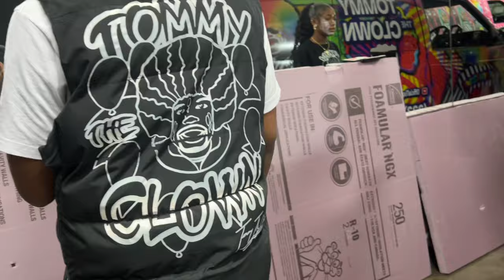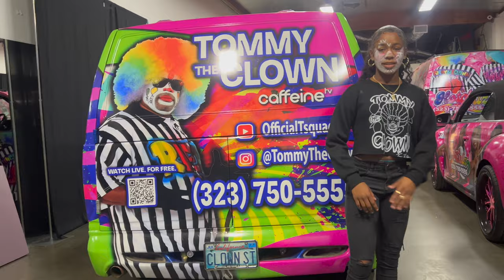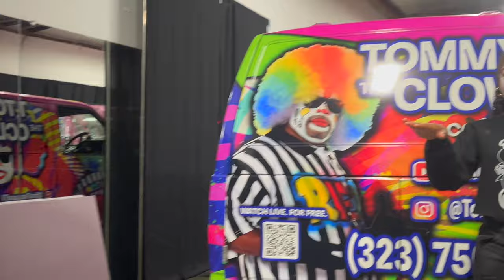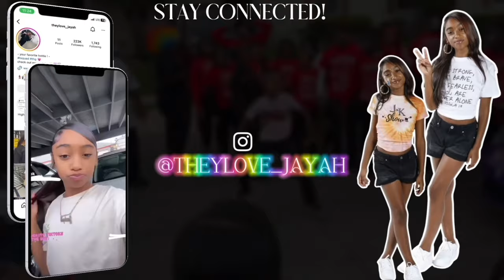BRO😂 Why Are The Clowns So Funny❗️Watch FULL BTS Vlog📸🤪 JOIN MEMBERSHIP | Click Link Below⬇️